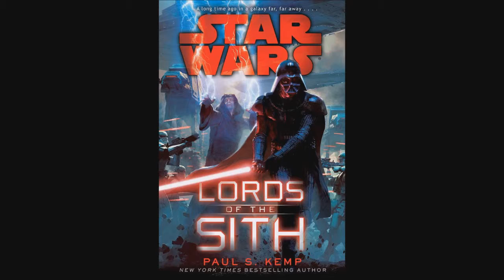Star Wars Lords of the Sith Book Review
The 4th book i have read of the Star Wars Canon have to say one of the better ones.